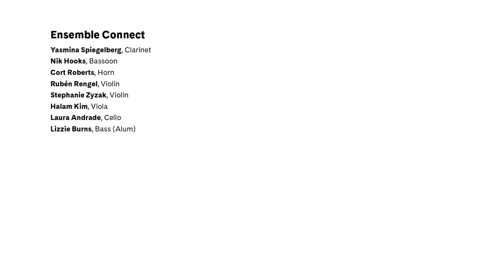Ensemble Connect Performs Andante molto—Allegro from Schubert’s Octet in F Major, D. 803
Ensemble Connect performs the Andante molto—Allegro movement from Schubert’s Octet in F Major, D. 803. This performance was filmed at the Arthur Zankel Music Center, Helen Filene Ladd Concert Hall at Skidmore College on Friday, February 18, 2022. View the full performance at youtu.be/H_DN04yLI6E

Ensemble Connect
Yasmina Spiegelberg, Clarinet
Nik Hooks, Bassoon
Cort Roberts, Horn
Rubén Rengel, Violin
Stephanie Zyzak, Violin
Halam Kim, Viola
Laura Andrade, Cello
Lizzie Burns, Bass (Alum)